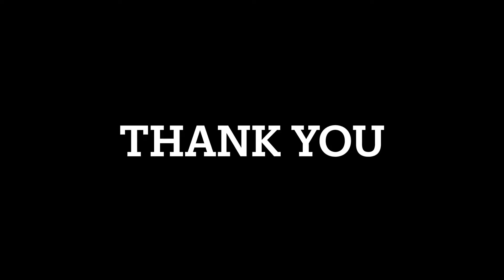vlog 85 comedy play shooting